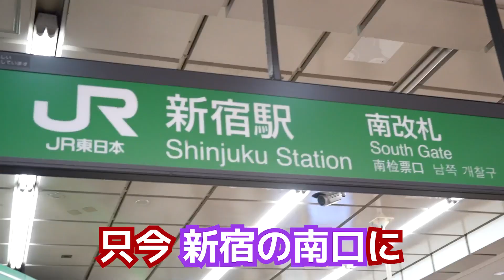【新宿南口】にぴ様が大量発生中！皆逝け！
ぴかりんこと椎名ひかりです。

毎日が黒歴史でもいいじゃない…
死ぬまで中二病治りませんですよろしぬうんこマン💩卍

ーーーーーーーーーーーーー
貢物やファンレターはこちらまで↓↓↓
〒151−0002
東京都渋谷区渋谷３−２１−１１　渋谷サウス8F
『椎名ひかり 宛』